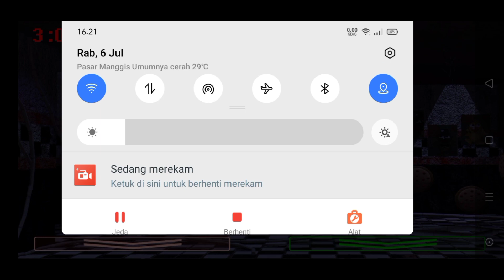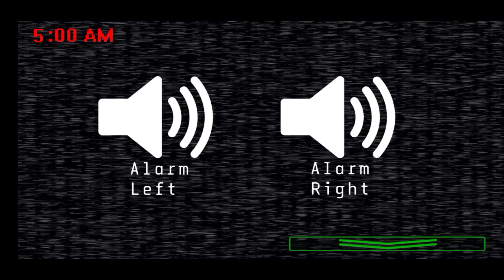Lockjaws and The Thing's: Recoded Gameplay - Normal Mode Completed!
As a person who has NOT tried played the Game yet (because well, loren literally coded the game but its released under my name. so it looks like im playing my own game for some reason) But well, the Game is pretty good i'll say that. Sure some things looks pretty bad and others. But this is still quite an enjoyable Game for me & other people, So i'd still recommend you to play it! Anyways hope you guys enjoyed this boring Gameplay and have a Lockjawing Day & Night!

Recorded with AZ Screen Recorder!
The Return To Freddy's Series by Tyler Ahlström!
Lockjaws and The Thing's: Recoded by RayGamingX! (me :troll:) & LorenStudio!